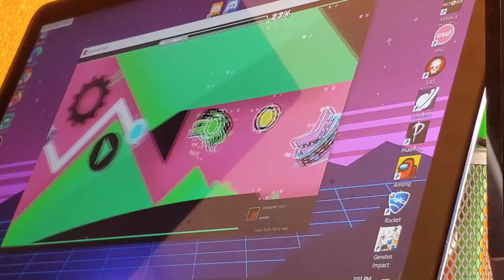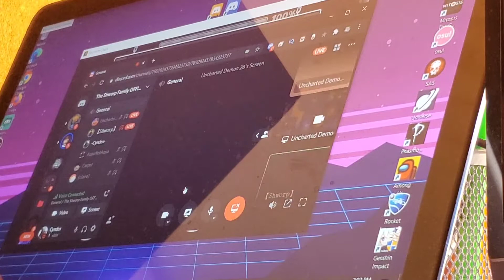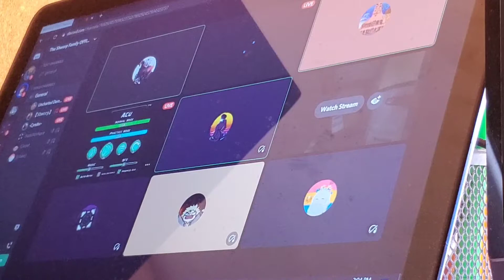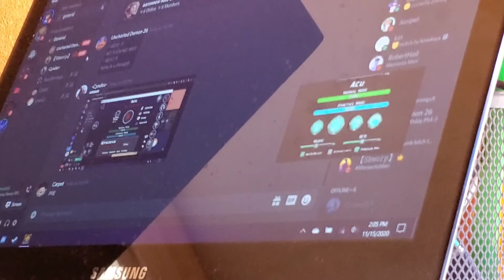"ACU" 100% My First Extreme Demon - Geometry Dash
After 4 months of torture...